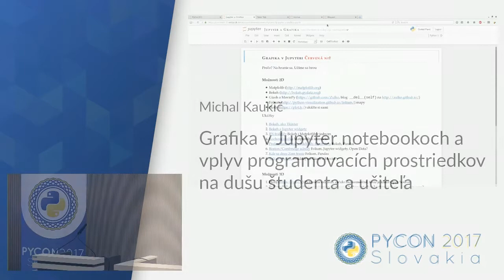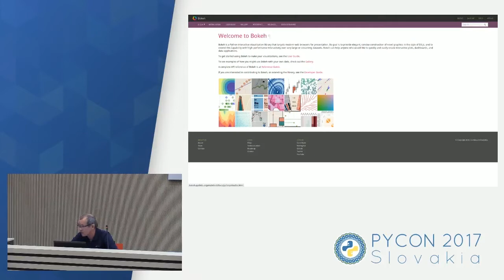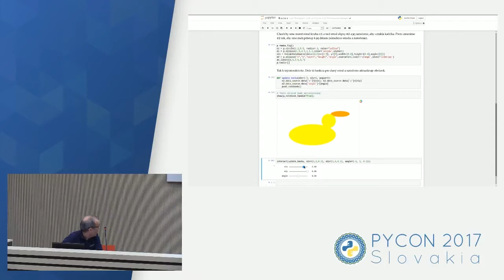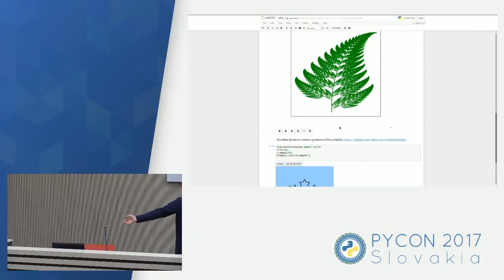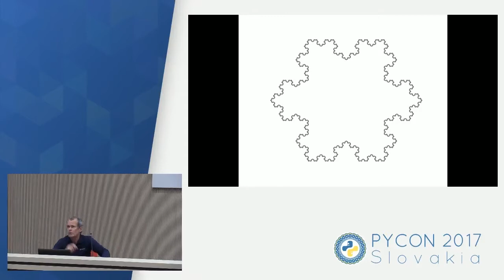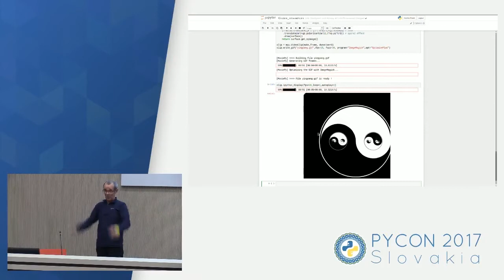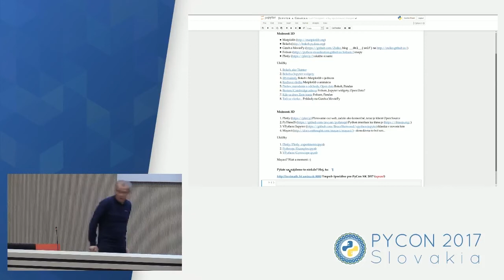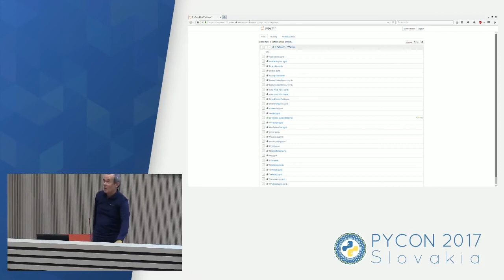Michal Kaukič - Grafika v Jupyter notebookoch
Ukážeme si možnosti 2D i 3D zobrazovania zaujímavých vecí v Jupyter notebookoch (Matplotlib, Bokeh, Mayavi), ich interaktívne zmeny a prvky grafického používateľského rozhrania (IPywidgets). V príspevku by mal ostať priestor na diskusiu, akým spôsobom by sa mohli prostriedky na báze jazyka Python použiť vo výučbe (nielen informatiky).